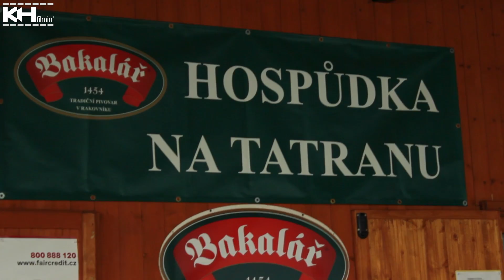#20 KHfilmin' NEWS - Rakovník Explorers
Po cestě na střelby do Písků u Křivoklátu jsme se stavili za kamarády do Rakovníka a při té příležitosti provedli noční cvičení a průzkum.
Music: Requel Rockin' Hard Tech by SniperVinc & It's Just a Freak by Marek Nedvěd